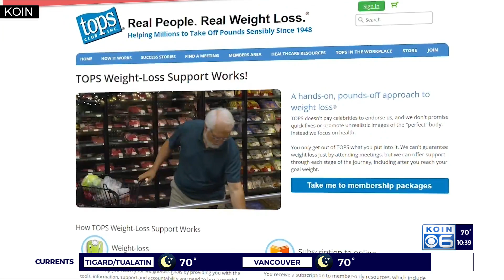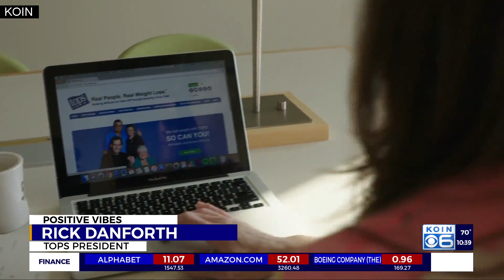Oregon's Queen of Weight Loss found system that works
Before she became the literal Queen of Weight Loss in Oregon, Virginia Tackett had her ups and downs with weight.